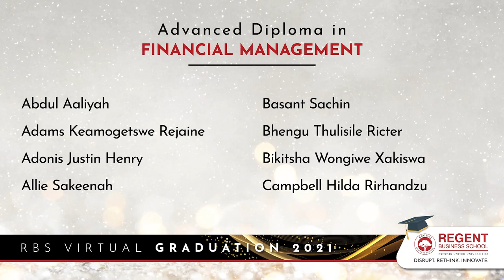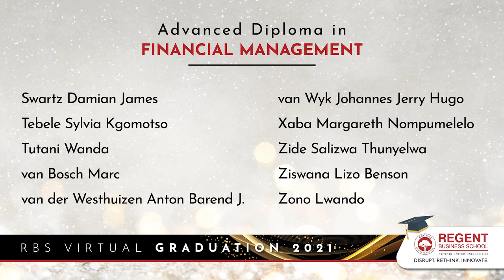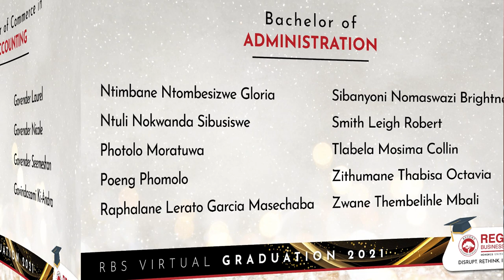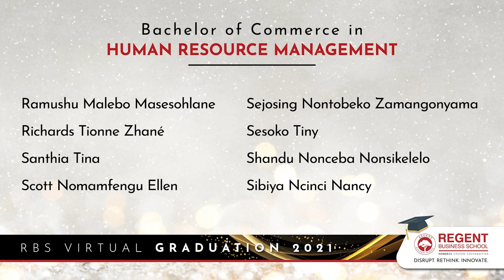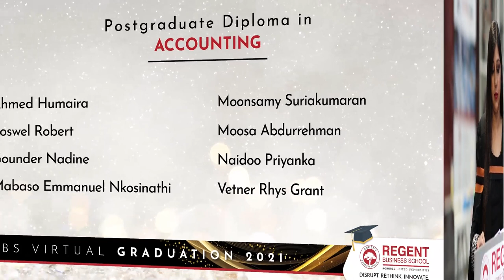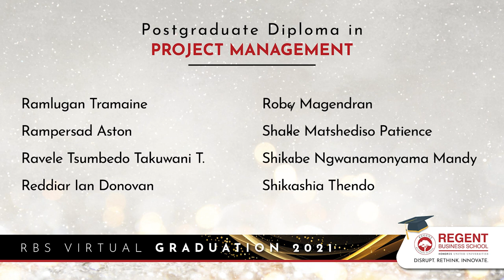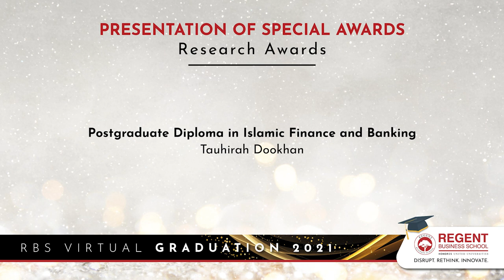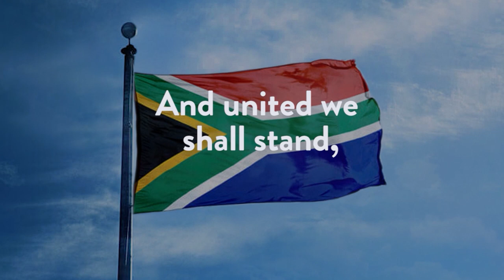RBS Virtual Graduation 2021 - Session 2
On 22nd May, RBS held it's 3rd virtual graduation. Session 2 included the following graduate qualifications:

ADFM Advanced Diploma in Financial Management
BADMIN Bachelor of Administration
BACT Bachelor of Commerce in Accounting
BCOM Bachelor of Commerce
BCOM HRM Bachelor of Commerce in Human Resource Management
BCOMSCM Bachelor of Commerce in Supply Chain Management
PGDA Postgraduate Diploma in Accounting
PG IFBL  Postgraduate Diploma in Islamic Finance and Banking
PGDPM Postgraduate Diploma in Project Management